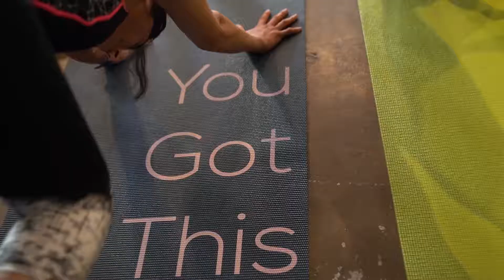Houston Healing Circles Two Year Anniversary Sound Healing, Yoga and Dance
On the New Moon in Leo, Houston Healing Circles gathered to celebrate their TWO YEAR ANNIVERSARY!

7 musicians came together to serenade the community with healing music from their crystal bowls, drums, synthesizers, guitars, and even a violin for a 1 hour sound bath!
All together the ensemble was tuned to 432 Hz!

Prior to the sound bath Black Swan Yoga teachers, Inga Raquel Seals & Tiffany Cherie Ysassi lead an individual Yin & Yang yoga flow.

Live DJ's and a Spirit Dance to end the night.

Live art installations, conscious vendors, vegan food, dance, energy healers and card readers on site.

Sound Healing Musicians for this:
Dash Speer, Samuel Noble, Saumil Manek, Tatiana Karina Schallert, Andrea Stender, Kevin Valencia, Taraney Vigil

Art installations by Alexandra Lechin, Kylie Sivley & Taraney Vigil

Video filmed and edited by: Lenee Made (Lenee Williams)